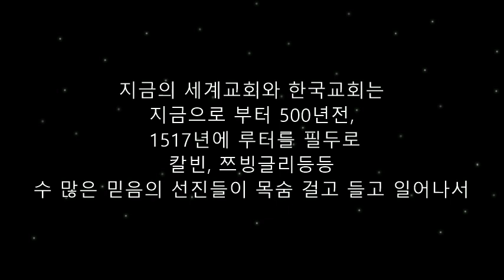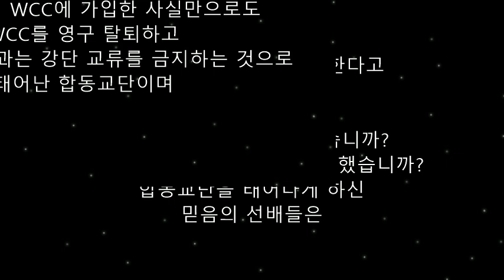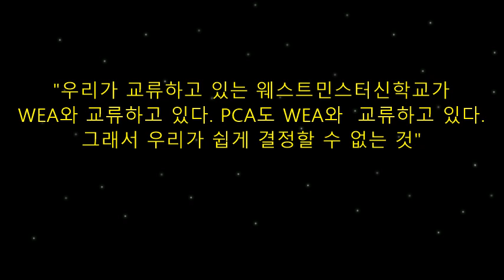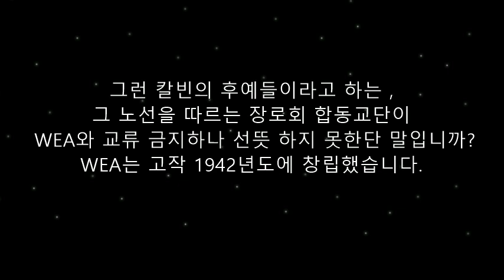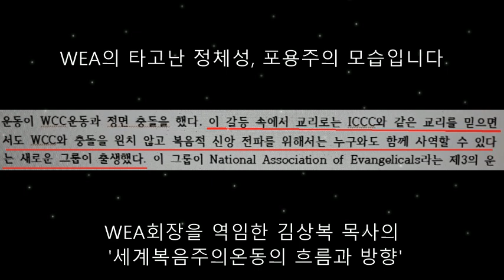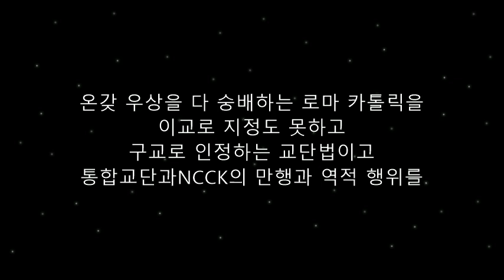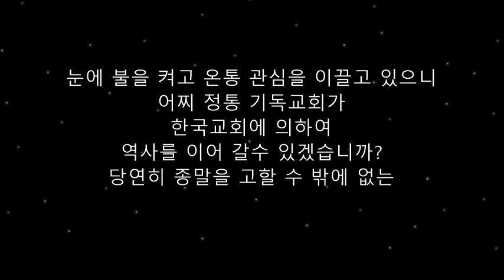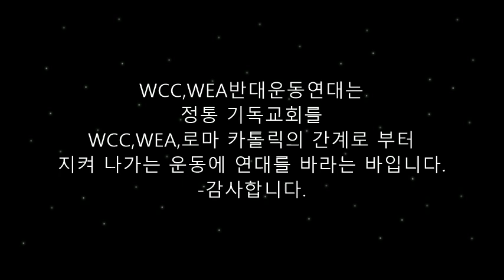WCC WEA기독교로 변종된 한국교회!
한국교회는 정통기독교회를 로마 카톨릭에 일치 시켜 없애 버리는
WCC,WEA,로마 카톨릭 기독교이지 교회(종교)개혁으로 비롯된
정통 기독교회가 아니다.